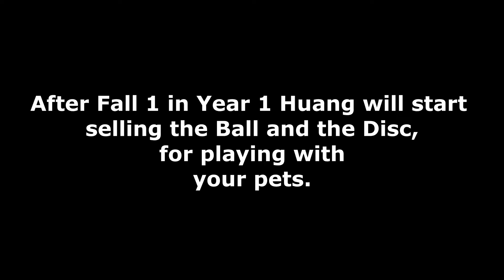How to Buy Frisbee and Play with your Pet | Story of Seasons Friends of Mineral Town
On this video, I will show you how to buy ball and frisbee to train or play with your pets.